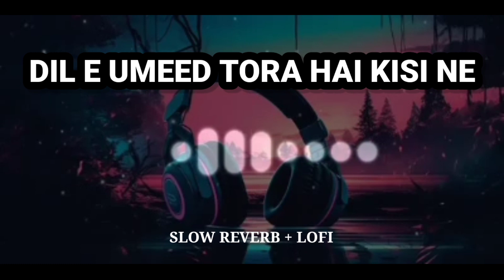DIL E UMEED TORA HAI KISI NE | SLOW REVERB + LOFI SONG